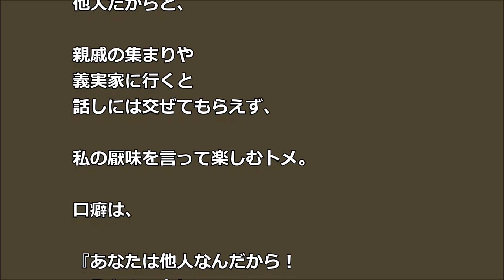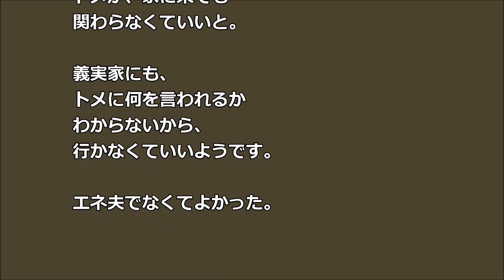【GJ】トメ「あなたは他人」しかしウトが倒れ「家族なんだから」